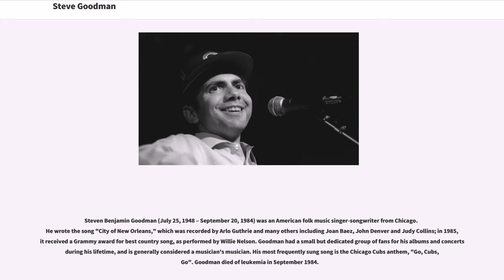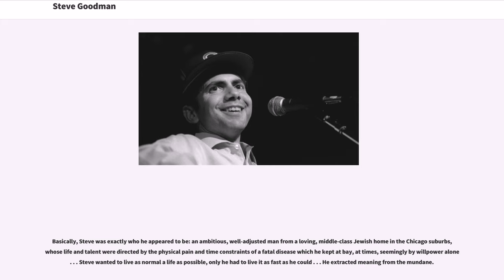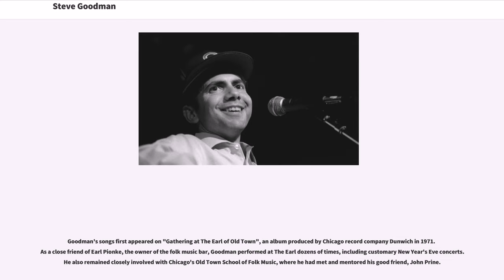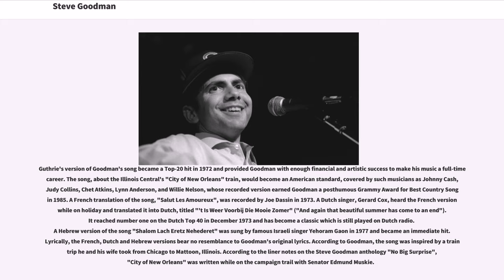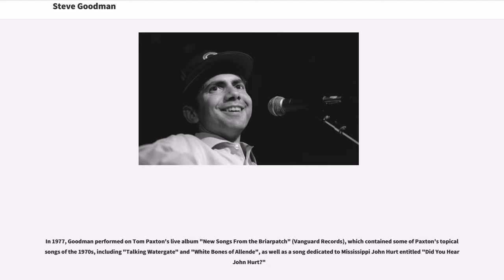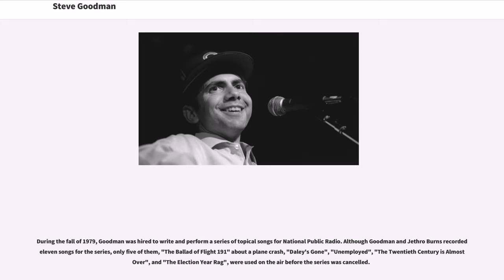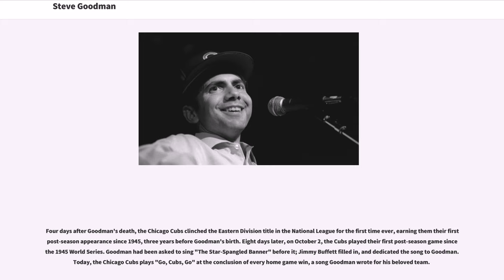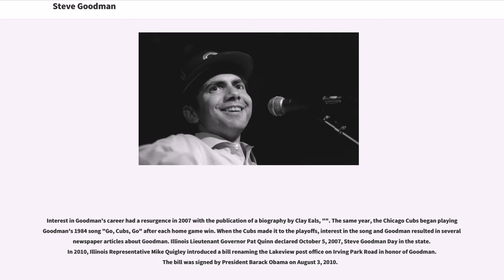Steve Goodman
Steven Benjamin Goodman (July 25, 1948 – September 20, 1984) was an American folk music singer-songwriter from Chicago. He wrote the song "City of New Orleans," which was recorded by Arlo Guthrie and many others including Joan Baez, John Denver and Judy Collins; in 1985, it received a Grammy award for best country song, as performed by Willie Nelson. Goodman had a small but dedicated group of fans for his albums and concerts during his lifetime, and is generally considered a musician's musician. His most frequently sung song is the Chicago Cubs anthem, "Go, Cubs, Go". Goodman died of leukemia in September 1984.

Born on Chicago's North Side to a middle-class Jewish family, Goodman began writing and performing songs as a teenager, after his family had moved to the near north suburbs. He graduated from Maine East High School in Park Ridge, Illinois, in 1965, where he was a classmate of Hillary Clinton. Before that, however, he began his public singing career by leading the junior choir at Temple Beth Israel in Albany Park. In the fall of 1965, he entered the University of Illinois and pledged the Sigma Alpha Mu fraternity, where he, Ron Banyon, and Steve Hartmann formed a popular rock cover band, "The Juicy Fruits". He left college after one year to pursue his musical career. In the early spring of 1967, Goodman went to New York, staying for a month in a Greenwich Village brownstone across the street from the Cafe Wha?, where Goodman performed regularly during his brief stay there. Returning to Chicago, he intended to restart his education but he dropped out again to pursue his musical dream full-time after discovering the cau...